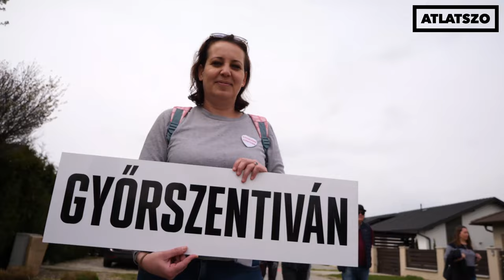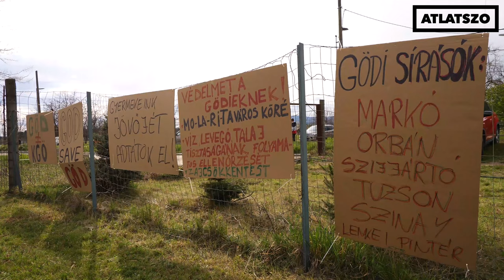„Csendes napjaink csak akkor vannak, amikor a Samsung zajméréseket végeztet”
A Samsung-gyár okozta veszélyeztetés miatt vasárnap délután „Biztonságot a gödieknek, korlátokat az akkugyáraknak!”címmel hirdettek demonstrációt a Duna-parti kisvárosban. A résztvevők a gödi termálfürdőtől a gigagyár szomszédságában lévő göd-újtelepi játszótérre vonultak, ahol beszédek hangoztak el. A felszólalók a dél-koreai cég sorozatos törvénysértései és a gyár évek óta tartó zajszennyezése kapcsán fogalmaztak meg követeléseket, a gödi különleges gazdasági övezet és további gyárak építése ellen is tiltakozva. Videóriport.

Nélkülünk nem tudnál róla – az SZJA egyszázalékot add az Átlátszónak! Átlátszónet Alapítvány 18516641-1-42